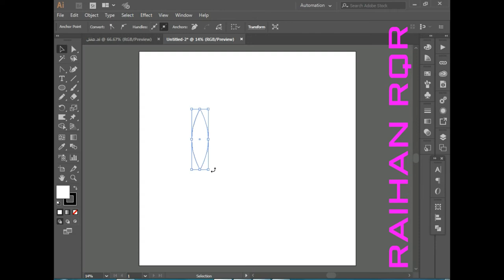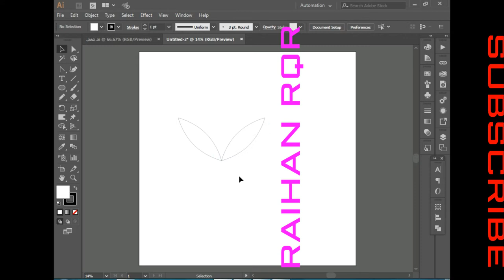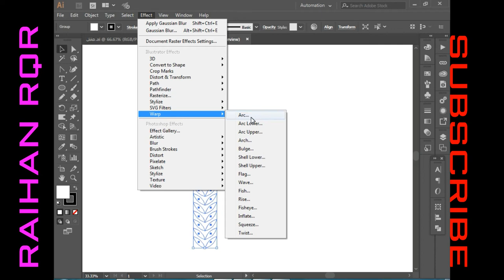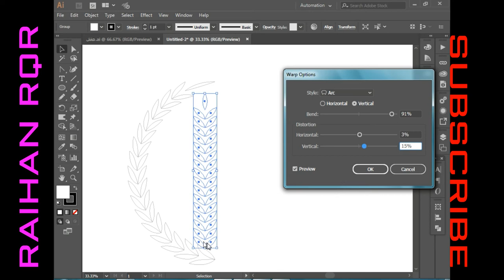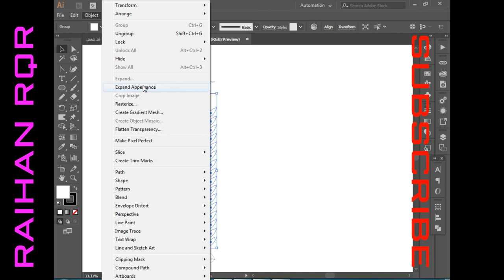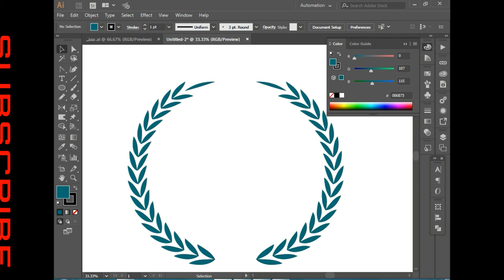How to Easely create LAUREL | Adobe Illustrator 2018 Tutorial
How to Easely create LAUREL | Adobe Illustrator Tutorial & Photoshop tutorial, I will show you how to create a forest fantasy scene. We will be using free stock images. We'll also be working with adjustment layers, masks, the blur gallery. We'll be adding background light to make the image really pop. We'll also be adding shadows and highlights to the model using the dodge and burn tool.